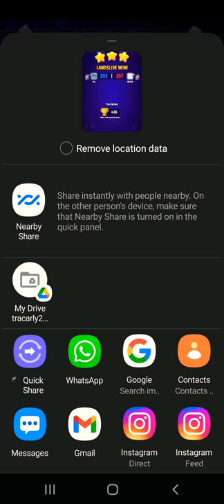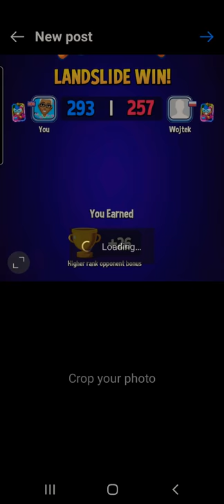BILLY BOOM VS BILLY BOOM ULTIMATE LEGENDARY BATTLE MATCH!! 💣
Brand New INTRO Match Masters Inspired Gamer match3 puzzle reward spin win wheel daily coins prize
Brand New INTRO Match Masters Inspired Gamer

Match Matsers Game is a match3 plusBrand New INTRO Match Masters Inspired Gamer match3 puzzle reward spin win wheel daily coins prize

Match Matsers Game is a match3 plus Puzzle PVP worldwide opponents too!
there are many cool features like
:Free Daily Spin nWin Wheel + pay for Super Spin; features which have More Reward.Value; daily mode pvp  games;
 Boosters( Just to name a few) Lengendary Monkey JooJoo, legendary Billy Boom, El Magneto,Valentine Vinnie,Doctor Color, Queen Cobra, Crazy Clovers, Lighnting, Mastermind, Balloon Blast, Laser Gun, Magic Hat Rocket ,Sweep It, Magic Wand, Slime, Rocket Duck, Paint Pot, Dynamite

Extras Like Earnable PERKS; Star Maker, Bomb Delivery, Create Lightnings, Explode Column, Mini /wand, Mini Mastermind, Teleport, Detonator, Shuffle HammerMatch Matsers Game is a match3 plus Puzzle PVP worldwide opponents too!

Spin Win Wheel + Super Spin Win? Match Masters video Prizes Rewards 24hrs On Fire 🔥🧯

Viral PVP Match Masters 2021 New

Gamin Gran. says Game On!!! 🎮💯🕹

Challenge me or Join you

 Let's play Match Masters!

For Sticker Trade

To Support Small Content Creators

Viral PVP Match Masters 2021 New season Space

 Let's play Match Masters!Brand New INTRO Match Masters Inspired Gamer match3 puzzle reward spin win wheel daily coins prizeMatch Matsers Game is a match3 plus Puzzle PVP worldwide opponents too!

Extras Like Earnable PERKS; Star Maker, Bomb Delivery, Create Lightnings, Explode Column, Mini /wand, Mini Mastermind, Teleport, Detonator, Shuffle Hammer